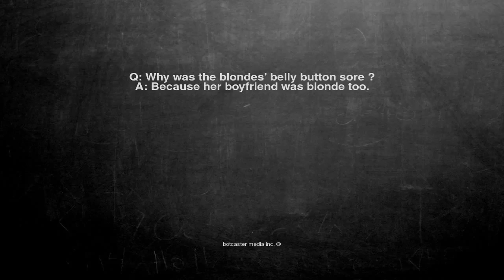Ok, here is the joke. Q: Why was the blondes' belly button sor...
Q: Why was the blondes' belly button sore ?
A: Because her boyfriend was blonde too.